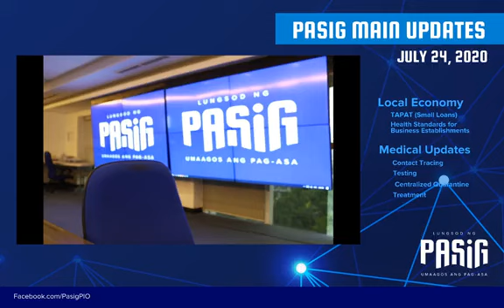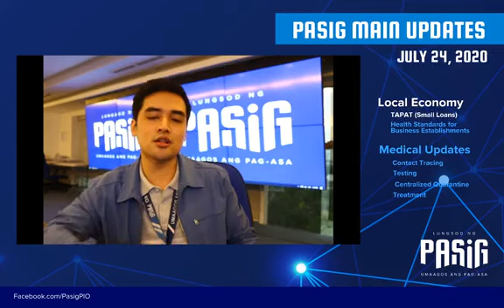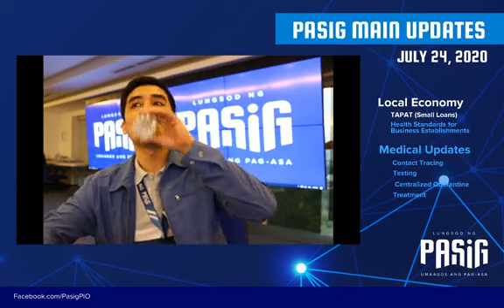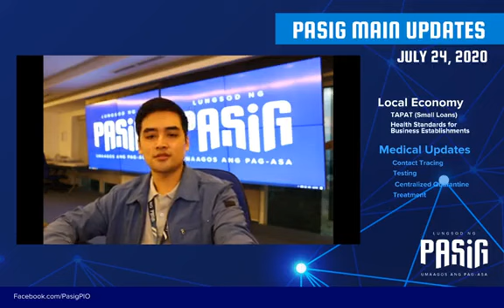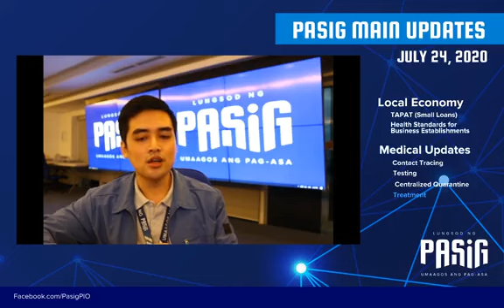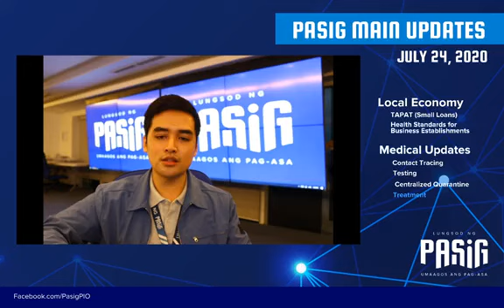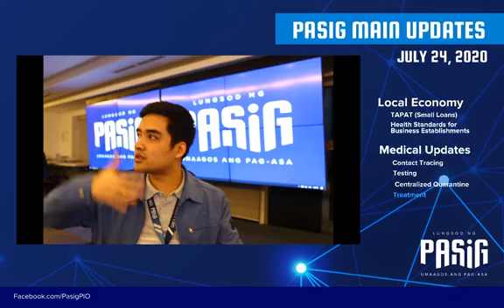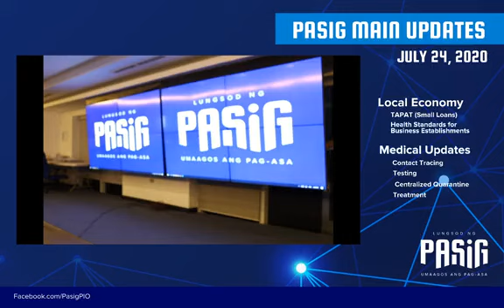Mayor Vico Sotto FB LIVE UPDATE